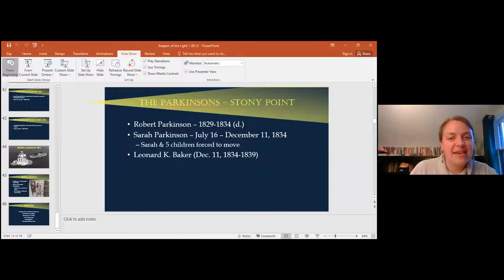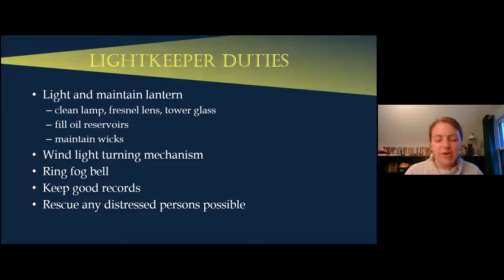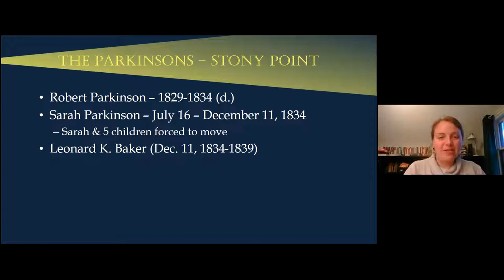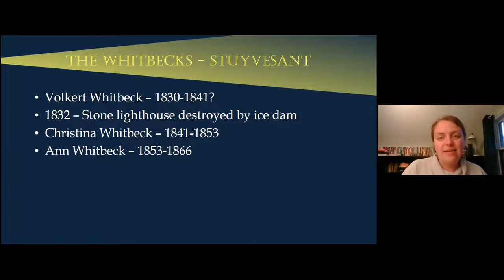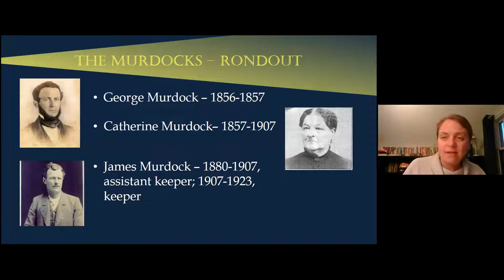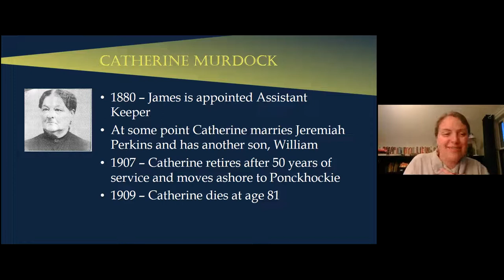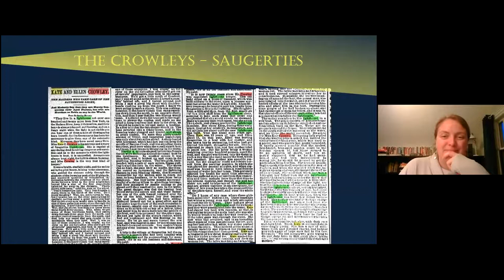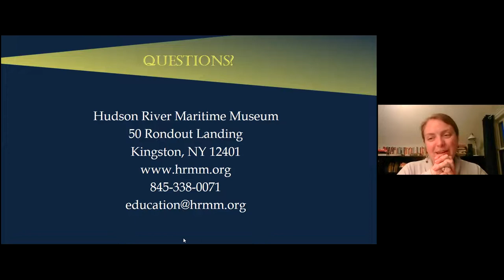Keepers of the Light: Women Light Keepers of the Hudson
Sarah Wassberg Johnson, Director of Events and Outreach at the Hudson River Maritime Museum discusses the women who have been entrusted as keepers of the light in Hudson Valley.